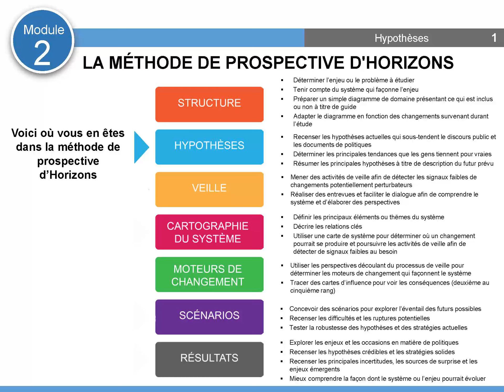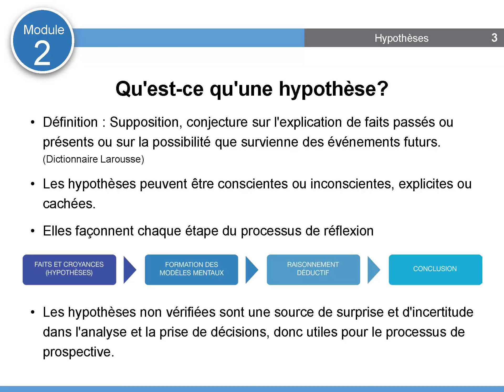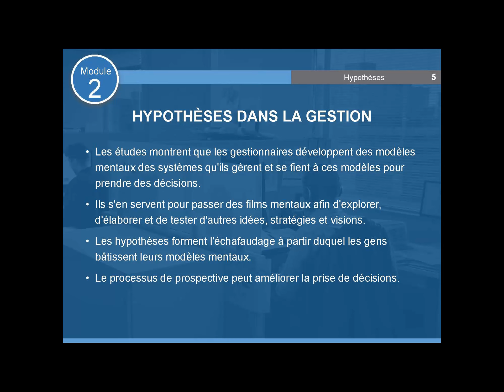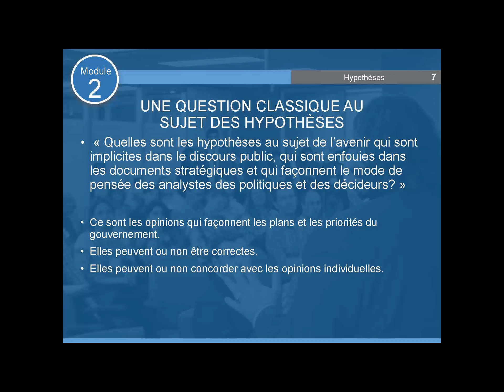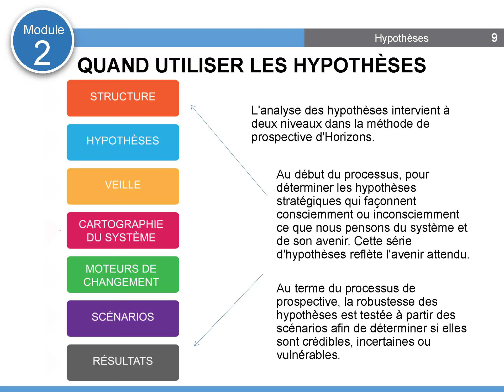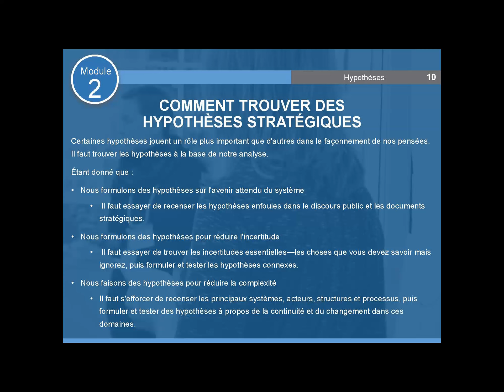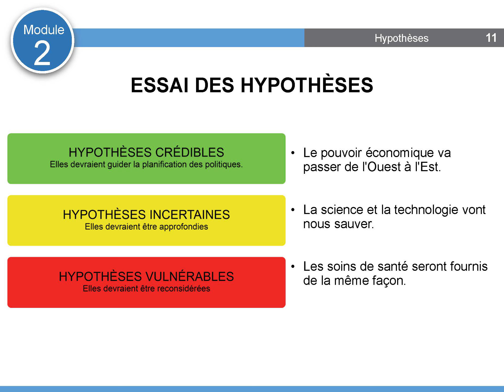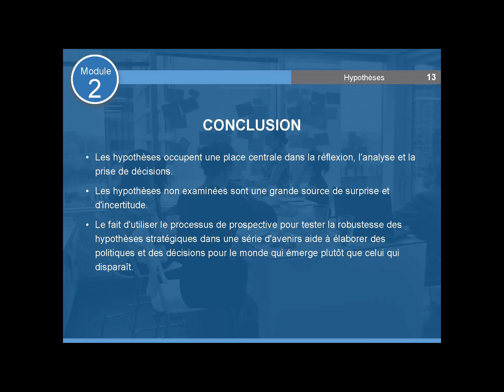Atelier: Prendre la longue vue - Hypothèses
Atelier - le 9 août 2017